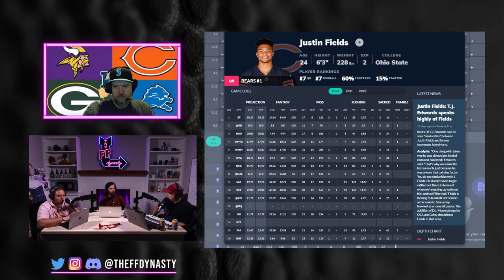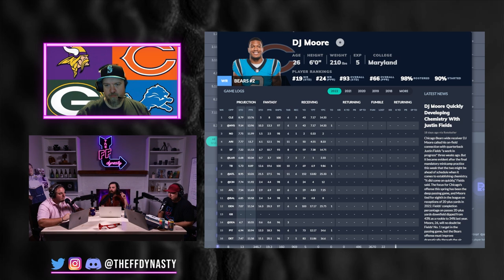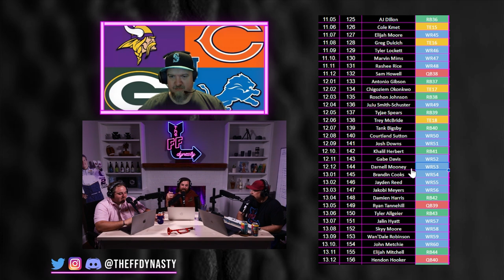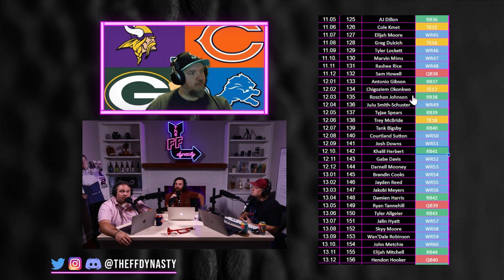NFC North Preview - The Chicago Bears - Justin Fields the Next Step - Dynasty Fantasy Football 2023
Justin Fields and the Chicago Bears have nowhere to go but up, that goes without saying.  Success starts inside with the Offensive Line (per usual).  Justin Fields could help everything by getting rid of the ball quicker.  We dive into each skill position group including key addition DJ Moore to find the dynasty value in the Chicago Bears offense.  Check the timestamps for your pleasure

(0:37) Offensive Line
(2:23) Justin Fields has to take a step forward
(8:41) Justin Fields Dynasty Value
(10:23) Justin Fields Betting lines
(11:41) DJ Moore’s impact on the Chicago Bears offense
(16:55) DJ Moore WR Ranking
(18:27) Darnell Mooney buy Low
18:44 - Clip insert Darnell Mooney Short
(20:22) - Chase Claypool for free Dynasty Fantasy Football
(23:32) - Chicago Bears RB Room - who will be “the guy”?
D’Onte Foreman - Khalil Herbert - Roschon Johnson
(28:39) Cole Kmet Dynasty TE Rankings